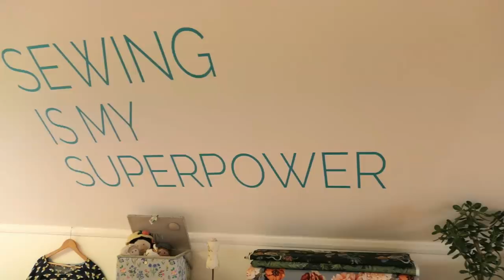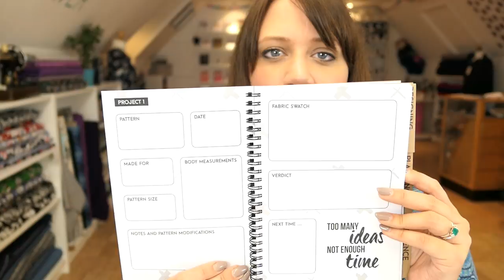October Sewing Plans & Giveaway Time!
It's time for my October plans! Let us know what you're making this month and don't forget to enter the giveaway below. Just leave a comment telling us why you sew.

Featured Fabrics

Charlotta Embossed Ponte

Beauty School Drop Out Lawn

Featured Patterns

One Week, One Pattern
We'd love you to take part, for full details and to sign up, please read this blog post.
Let's get owopping!

Happy Sewing!

Sheona